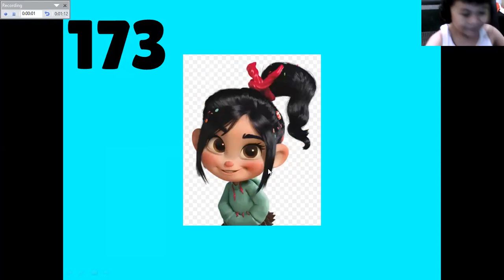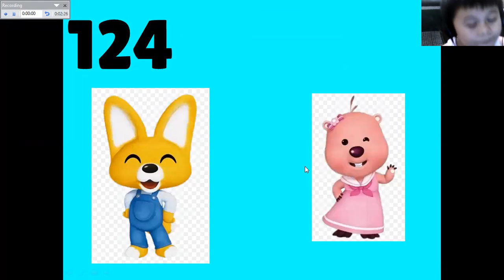BY THE NUMBERS LIST 200! GOOD EDITION PART 2